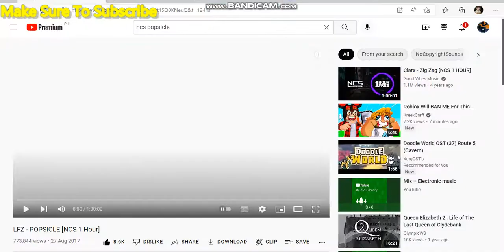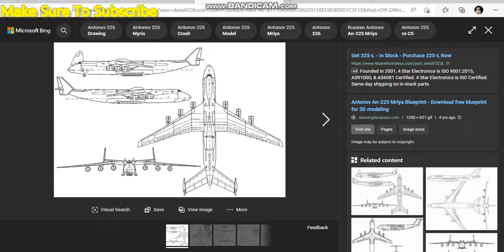Roblox Plane Crazy: Tutorial Antonov 225 Mriya Part 4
Part 4 here continue Plane